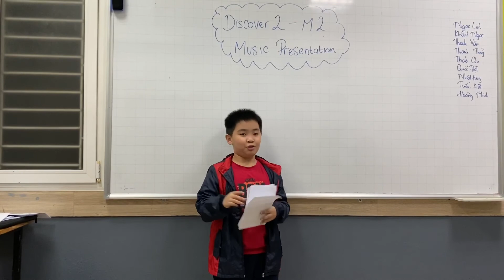CEC | Presentation in November 2020 | Class Discover 2 M2 | Quốc Đạt